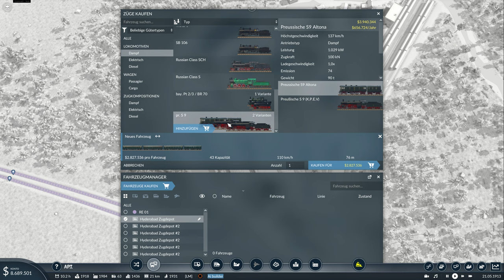Transport Fever 2 - Zeit für den ersten Zug - S04E03 | 4K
Endlich wird das Dampf BW fertig und wir schicken den ersten Zug auf die Strecke!